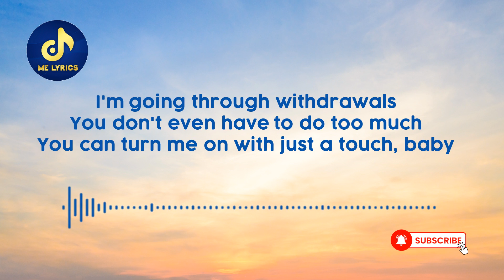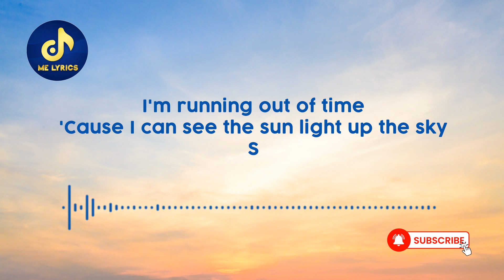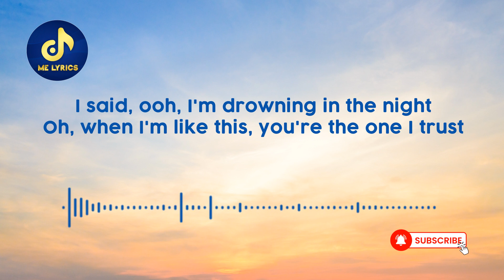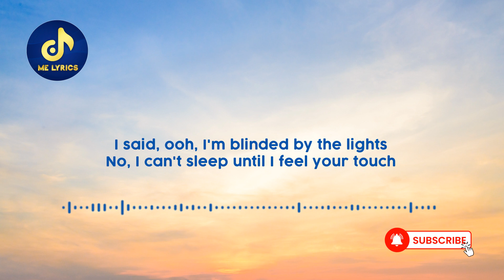The Weeknd - Blinding Lights (Lirik Lagu/Lyric) Viral Tiktok | I said, ooh, I'm blinded by the..